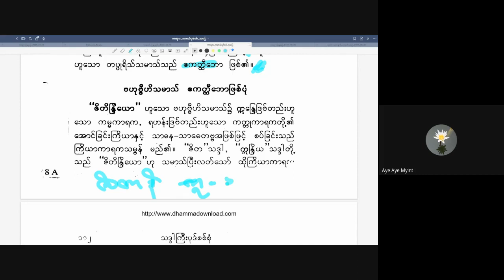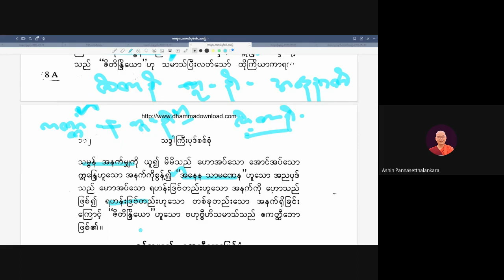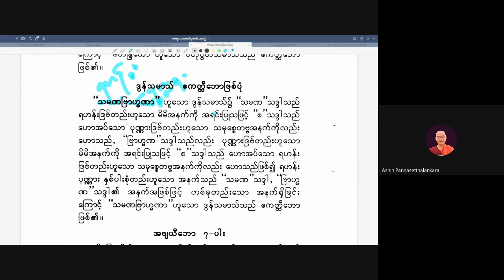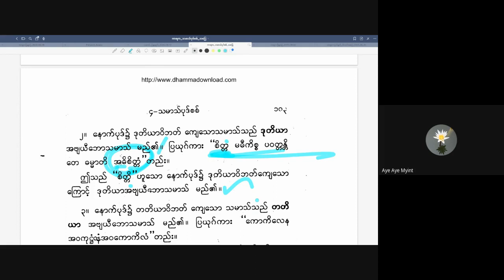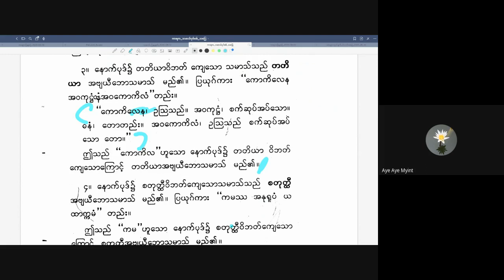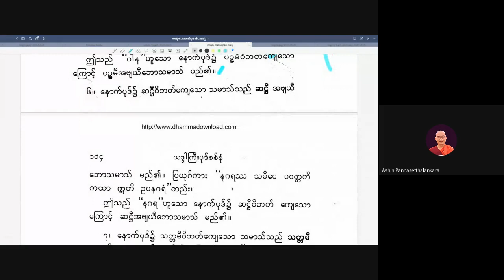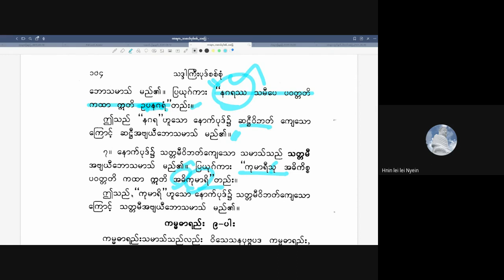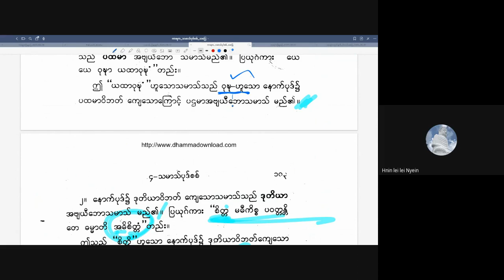အရှင်ပညာသေဋ္ဌာလင်္ကာရ_သဒ္ဒါကြီးပုဒ်စစ်_ကာရက_သမာသ်_၁၃၈၅_၂၀၂၃_(၂)_20231002